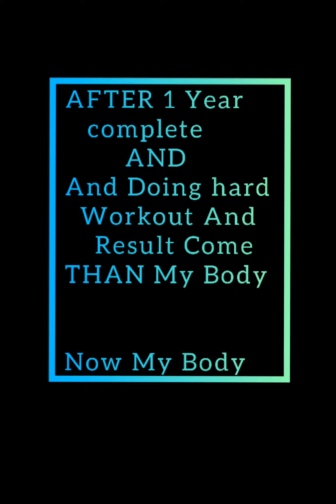Workout Motivational Video my 👉2 Years Body transformation Body Transformation🔥 Home#Trasformational